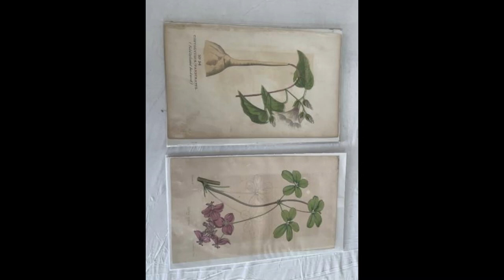Art Video Hanover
Original and Signed Limited Edition Art
Online Auction Hanover PA
Closing Thurs., June 1st starting at 6:30 PM EST